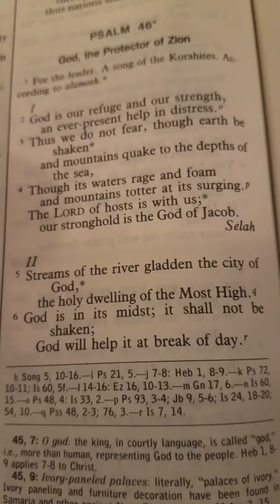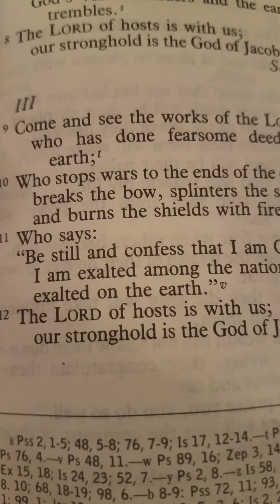The Book of Psalms. Psalms 46, 2 - 12. ( From the New American Bible, Saint Joseph Edition)